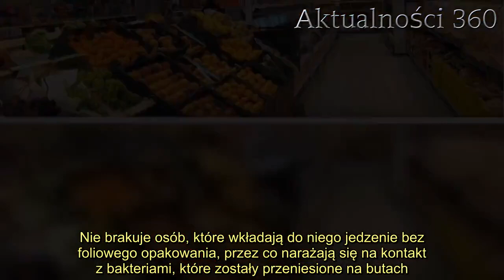Skandal w Biedronce, klienci są oburzeni. Sieć sklepów wydała natychmiastowy komunikat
Biedronka została zmuszona do zabrania głosu w sprawie skandalu, do którego doszło w jednym z dyskontów na terenie naszego kraju. Mimo że sprawa może wydawać się błaha, wielu klientów jest zbulwersowanych takimi zachowaniami. Zarząd sieci zdecydował się na opublikowanie oficjalnego komunikatu, internauci są podzieleni.   Biedronka jest jednym z najpopularniejszych dyskontów spożywczych na terenie naszego kraju. Każdego dnia sklepy są odwiedzane przez setki tysięcy Polaków. Nic dziwnego, że w tak szerokim gronie znajdą się osoby, które mają różne zdanie na kwestie związane z bezpieczeństwem i higieną robienia zakupów. Trudno się dziwić, że klienci supermarketu w Bydgoszczy poczuli się zbulwersowani zachowaniem innych kupujących. Głos w tej sprawie zabrał zarząd dyskontu. .     Biedronka wydała oficjalne oświadczenie w sprawie klientów  Widok, na jaki skarżyli się klienci bydgoskiego supermarketu Biedronka, nie jest rzadkością także w innych zakątkach Polski. Rodzice, którzy przyjeżdżają po produkty żywnościowe z dziećmi, dokładają wszelkich starań, aby maluchy nie zrzucały towarów z półek i nie biegały po sklepie bez nadzoru. Opiekunowie zwykle decydują się na umieszczenie swoich podopiecznych w wózkach na zakupy. Nie byłoby w tym nic dziwnego, gdyby nie to, że nie wykorzystują w tym celu specjalnych, rozkładanych krzesełek, zamontowanych w każdym koszyku, ale pozwalają, by dzieci chodziły po jego wnętrzu.         Jedna z internautek, która ostatnio robiła zakupy w sklepie Biedronka, podzieliła się swoimi odczuciami w mediach społecznościowych. Według niej, takie postępowanie jest niehigieniczne, ze względu na to, że do wózka wkłada się produkty spożywcze. Nie brakuje osób, które wkładają do niego jedzenie bez foliowego opakowania, przez co narażają się na kontakt z bakteriami, które zostały przeniesione na butach. Poparło ją wielu użytkowników Facebooka, którzy wyrazili zbulwersowanie brakiem reakcji ze strony pracowników dyskontu. Głos w tej sprawie zabrał Arkadiusza Mierzwy, kierownika ds. komunikacji korporacyjnej w Jeronimo Martins Polska S.A.   2. Główny inspektor sanitarny ostrzega. Już niedługo nawet kilka tysięcy zachorowań jednego dnia3.   - Biedronka to sieć, w której zakupy robią całe rodziny. Dlatego szczególnie zależy nam na tym, aby wszyscy nasi klienci, w tym również najmłodsi, czuli się komfortowo w naszych sklepach. Zapraszając wszystkich na rodzinne zakupy, na drzwiach wejściowych sklepów - w tym tej konkretnej placówki w Bydgoszczy - przypominamy, jak w prawidłowy sposób przewozić dzieci w wózkach na zakupy. Jednak wiele zależy tu od samych klientów - ich kultury osobistej oraz wyczulenia na kwestie higieny. Niezależnie od tego, dodatkowo uczulimy personel wspomnianego sklepu, aby przypominał klientom, jak korzystać z wózka podczas zakupów z dzieckiem - napisano w oficjalnym komunikacie sieci Biedronka.      Źródło: Popularne.pl